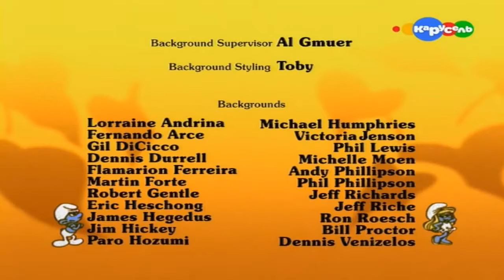Смурфики Сезон 3 Серия 20